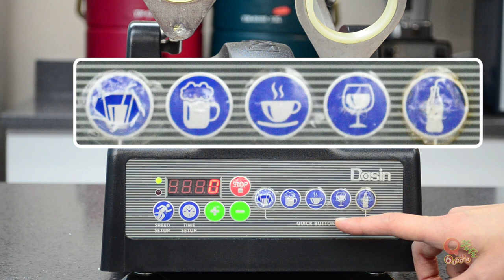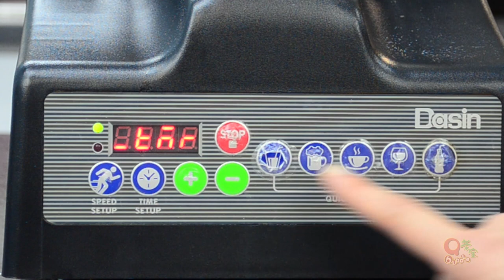How to set up QBubble SK300 Shaking Machine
影片教您如何設定QBubble手搖機～